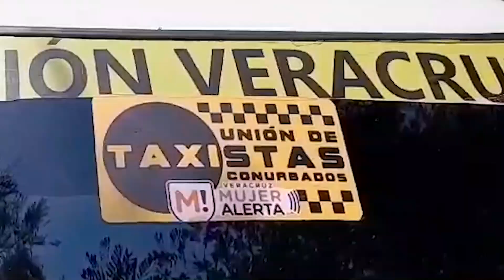PARA EMPEZAR EL DÍA VERACRUZ